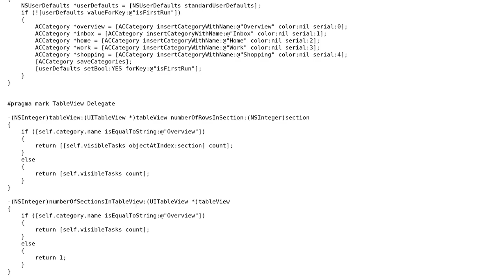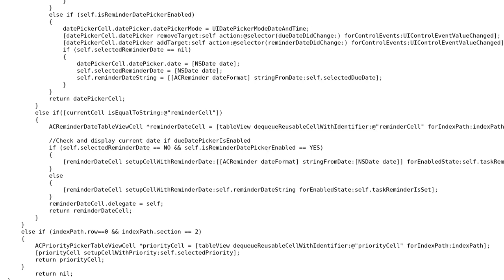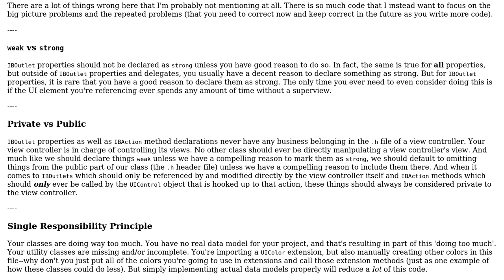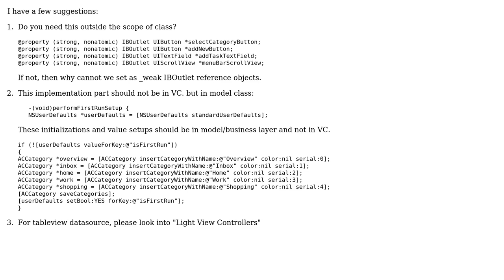Basic ToDo App in Objective-C (2 Solutions!!)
Basic ToDo App in Objective-C

With thanks & praise to God, and with thanks to the many people who have made this project possible! | Content (except music & images) licensed under CC BY-SA | Music | Images & others | With thanks to user Shrijit Singh user nhgrif user janos user Ankit Thakur and the Stack Exchange Network Trademarks are property of their respective owners. You are responsible for your own actions.